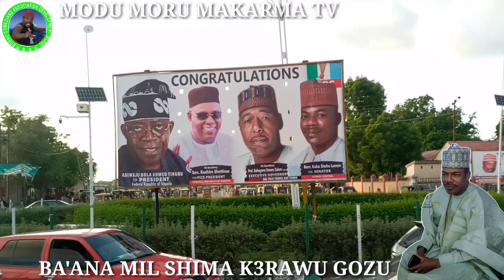Modu moru yace munyi murnar kaka shehu